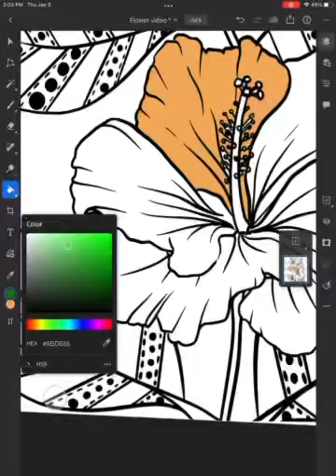Color with Me! Printable and iPad Ready Coloring Sheets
"Join me as I color a beautiful image on my iPad using my favorite coloring app. Watch as I bring the picture to life with vibrant shades and intricate details. Whether you're an experienced digital artist or just looking for a relaxing hobby, this video is sure to inspire you to pick up your stylus and get coloring!"

Purchase this sheet along with the other 25 large flower coloring sheets